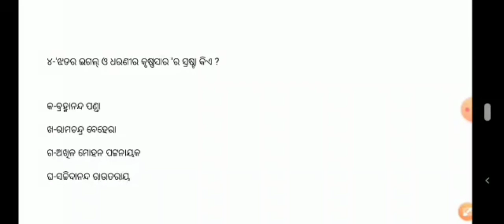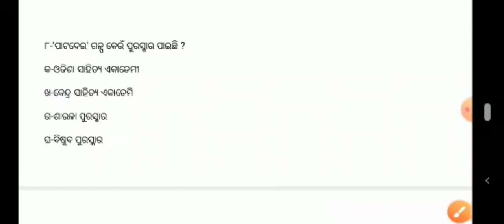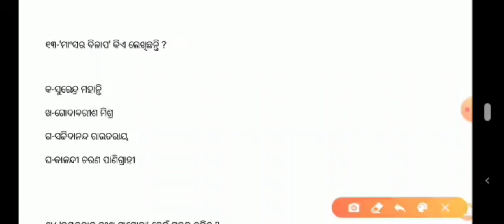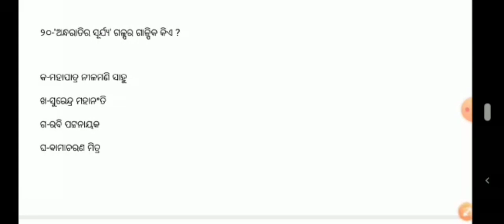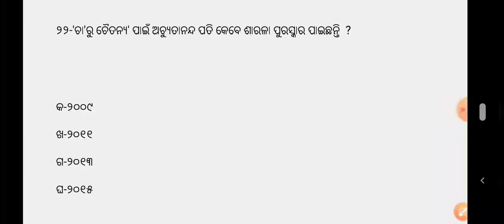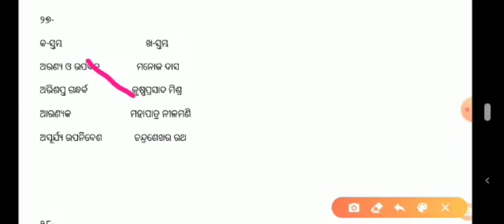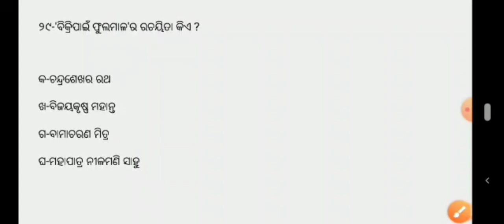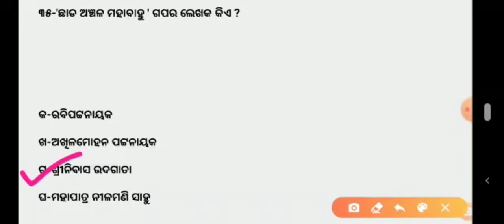COMMON PG ENTRANCE ,,ODIA GALPA (ଓଡିଆ ଗଳ୍ପ) !FOR NET JRF ,PG ENTRANCE, SSB ,OPSC OAVS!!